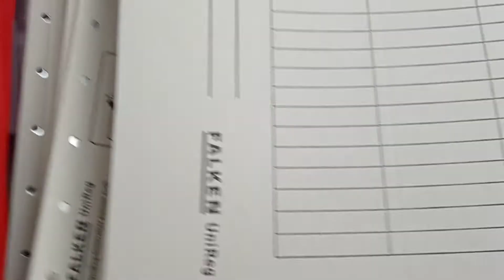Job Lot 80 Hanging / Folder File. Storage Files. Loose Assorted - New joblot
Ebay Store
Hello everyone we have thousands of items in stock of books, CD's, DVDs and various other media related items. If you have a specific request, please message us and we will see if we can help you.